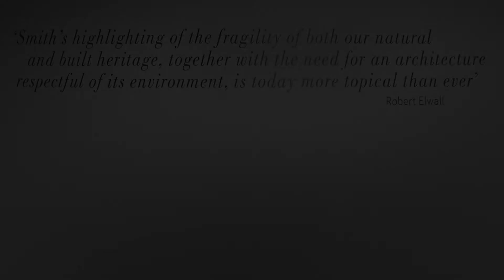Focus On: Edwin Smith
Listen to Justine Sambrook, co-curator of the RIBA exhibition 'Ordinary Beauty: The Photography of Edwin Smith', talk about the work of one of the greatest British photographers of the 20th century, Edwin Smith. The exhibition is based on the material in the RIBA's collections, which holds the archive of Edwin Smith.

Discover more about architecture and the collections of the RIBA . More images from the collections can be seen